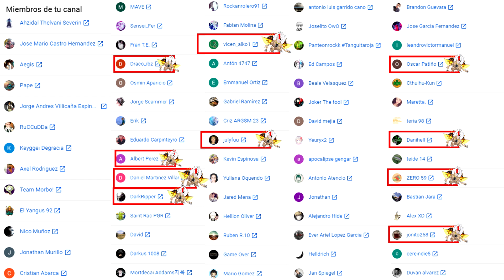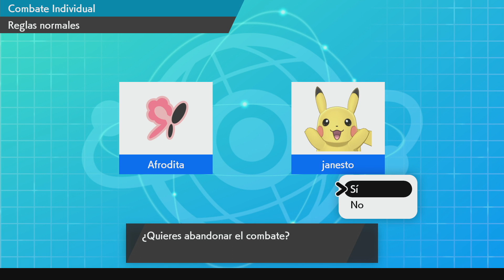JUGANDO SOLO con METRÓNOMO contra EQUIPO de LEGENDARIOS! LO que PASA ES MUY TÍPICO del CANAL 😅😂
Metrónomo Battles Pokémon Espada y Escudo
Jugaré un combate solo con el movimiento Metrónomo en Pokémon Espada y Escudo contr aun rival con un equipo de Pokémon legendarios, la mayoría de ellos rotísimos XD
Eso sí, las risas están aseguradas.
Además, esto lo hago como presentación de la nueva sección del canal, MEWTRÓNOMO BATTLES, donde el vídeo de presentación y las reglas está en ester mismo vídeo. Espero que os guste!

2- Verás el símbolo del dólar a la derecha con la palabra "UNIRSE"
3- Pincha en "UNIRSE" y sigue los pasos. Ya serás miembro con todas sus ventajas! (ver más abajo esas ventajas más otras, como agregaros, etc)

¡SÍGUEME!

GRACIAS